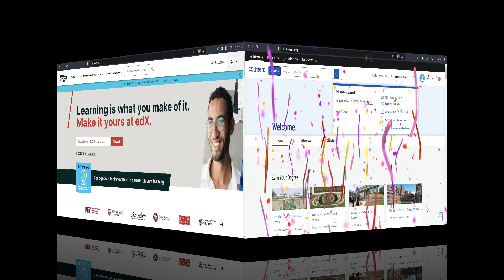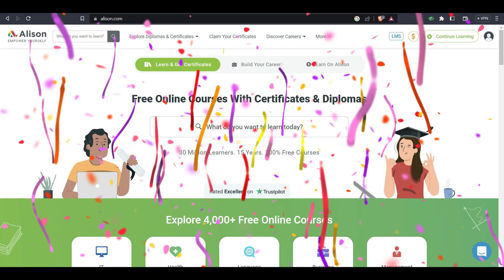Top 5 Websites to get certificates | Online Courses | Improve Resume | Professional Development